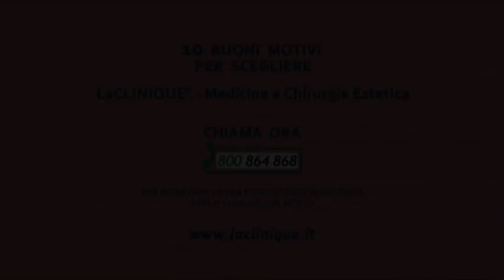Operarsi alla clinique - chirurgia plastica video - laclinique medicina e chirurgia estetica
Chi si è operato alla clinique?
La clinique medicina e chirurgia estetica.

Ecco perchè scegliere LaCLINIQUE, la maggiore organizzazione di specialisti in Medicina e Chirurgia Estetica d'Italia e non un semplice chirurgo plastico.
Perchè la clinique ti dà sempre qualcosa di più!

Racconta anche tu la tua esperienza di chirurgia plastica sul blog potresti ottenere una borsa mare fashion!

LaCLINIQUE-Medicina e Chirurgia Estetica è la maggiore organizzazione di specialisti in Medicina e Chirurgia Estetica, con oltre 10.000 interventi di successo negli ultimi 3 anni in Italia.
Oltre 40 chirurghi plastici di comprovata esperienza, con attività a tempo pieno nella moderna chirurgia estetica.
Così puoi scegliere tu!
Per prenotare la tua consultazione gratuita, chiama ora il numero verde 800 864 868, oppure visita